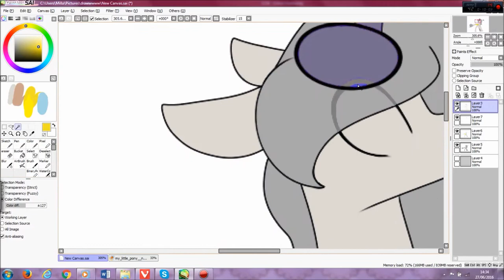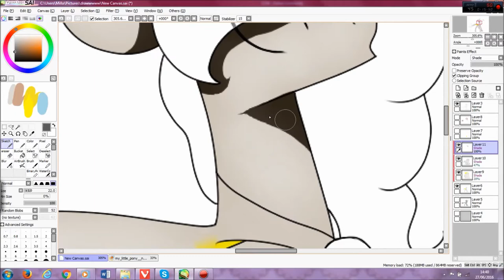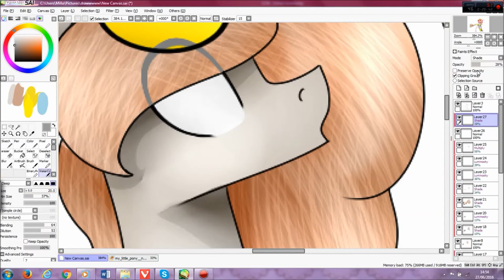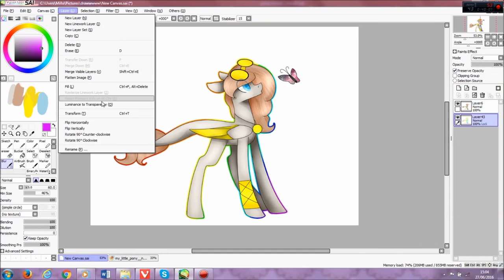speedpaint- Butterfly! (art trade w/ Frosty Mittens)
ʢ◉ᴥ◉ʡ art trades ʢ◉ᴥ◉ʡ
∞ closed

ʢ◉ᴥ◉ʡ commissions ʢ◉ᴥ◉ʡ
∞ always open

∞ kik: DyingScreamS
∞skype: toxic.woods